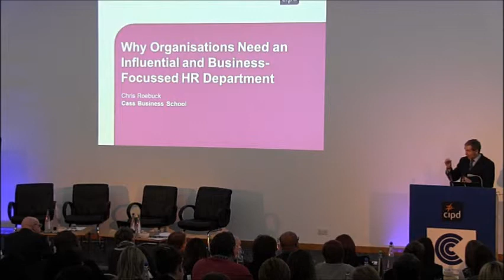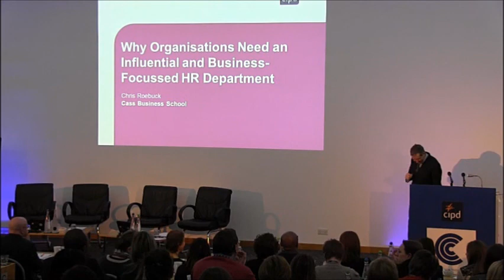How HR can help drive organisational performance - Chris chairs CIPD conference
Chris chaired the CIPD 2013 HR Business Partner Conference and set out his ideas on how HR can help organisations maximise performance through people. Primarily by helping the CEO, senior leaders and line managers maximise the performance of all staff through entrepreneurial leadership. He also suggests 5 key areas where HR can help develop excellence that most organisations have not even thought of.